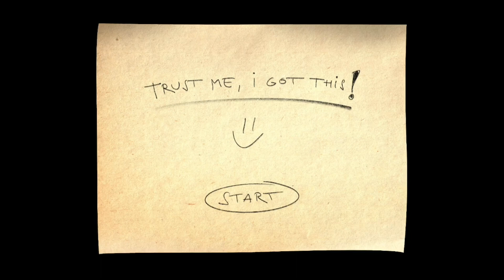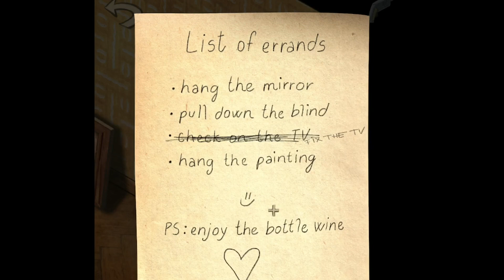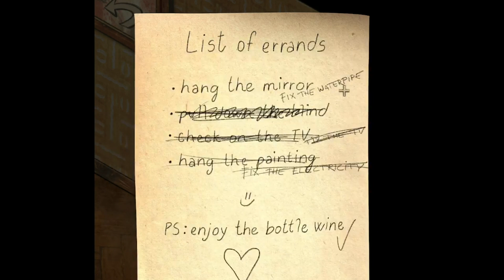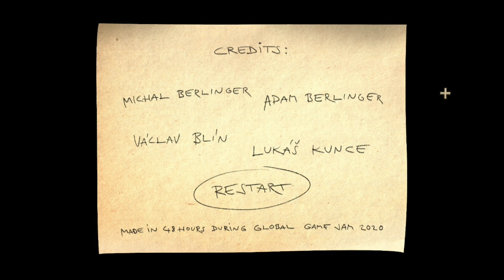EVERYTHING IS FINE | Trust Me, I Got This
look man just because i'm an engineer doesn't mean i have common sense. anyways. do you think if i microwaved my leftovers in this aluminum tin they'd heat up faster because metal's a good conductor of heat?

yknow usually i do words here but i cant think of anything to put. imagine some seo here yourself and let's see if it works!